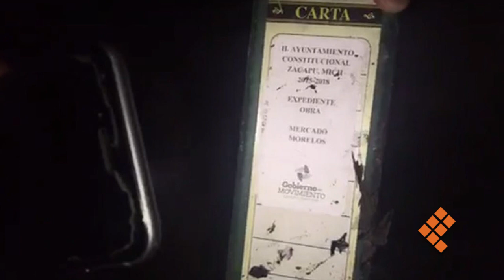Zacapu: esperan la medianoche, queman papelería… y se van…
ZACAPU, Mich., 1 de septiembre de 2018- El ex presidente Municipal de Zacapu, Gerardo Torres Ochoa, ordenó a sus subalternos quemar minutos antes de entregar el mando, decenas de cajas que contenían papelería oficial del ayuntamiento, entre las que se encontraban recibos oficiales, notas de remisión, cobros de permisos y otros conceptos.